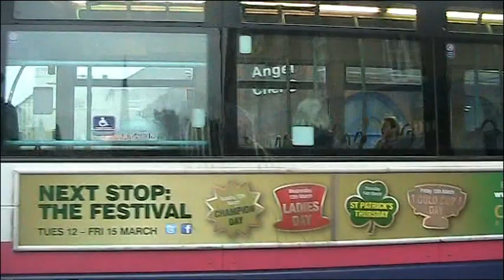BUSFLIX 046 Worcestershire Feb 2013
Filmed in Redditch, Bromsgrove, Kidderminster, Worcester & Droitwich Spa.
Features buses from First, Rotala, Whittles & Worcestershire County Council